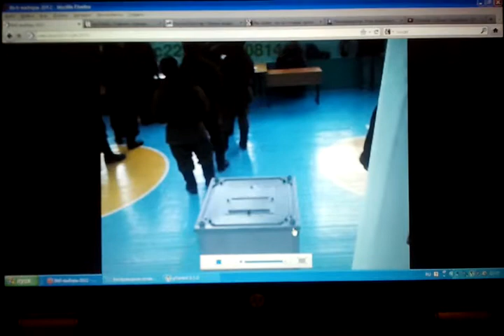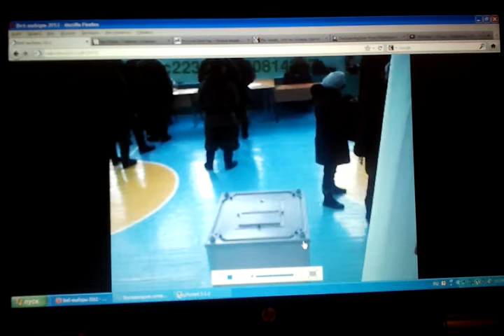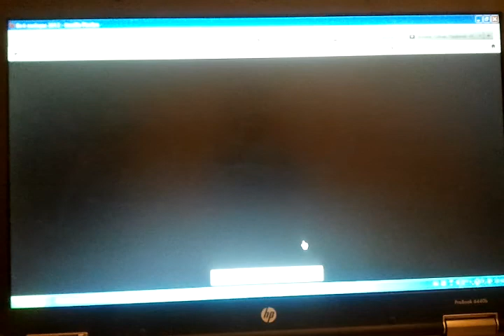Putin won 'rigged elections'